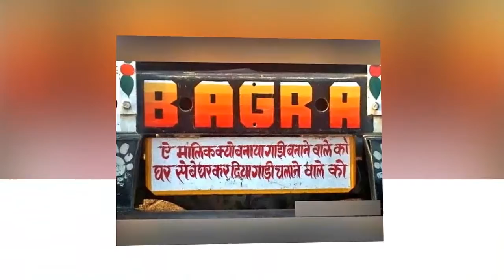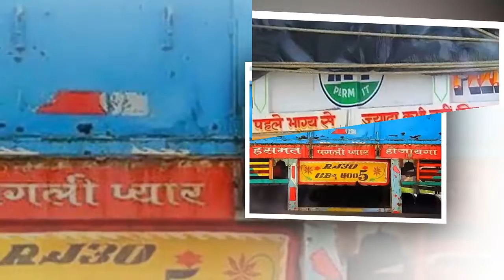भारतीय सड़कों पर ही पढ़ने को मिलेंगे ये Funny लाइन, आ सकती है हंसी || News For You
भारतीय हर मामले में बेस्ट और अनोखे होते हैं। यहां सड़क पर चलते हुए आपको ऐसी कई गाड़ियां दिख जाएगी, जिनके पीछे लिखे लाइन्स पढ़कर आप अपनी हंसी को नहीं रोक पाएंगे। आज हम आपको सड़कों पर क्लिक की गईं कुछ ऐसी ही फनी फोटोज का कलेक्शन दिखाने जा रहे हैं। पढ़कर आ सकती है हंसी...

➤ भारतीय सड़कों पर ही पढ़ने को मिलेंगे ये Funny लाइन, आ सकती है हंसी || These funny lines will be found on the Indian roads only, they may be laughing || News For You
➤➤ "top hindi news" "popular hindi news" "hindi news"
"latest news in hindi" "todays newspaper in hindi" "hindi news paper" "todays news in hindi" "hindi news live" "hindi news today" "news in hindi" "latest news in hindi" "Indian roads" "trucks" "laughing" "laughter by reading" "beautiful collections" "streets" "Mirza Ghalib"
➤ My Channel: News For You
➤ Video News Source: From Internet News Site